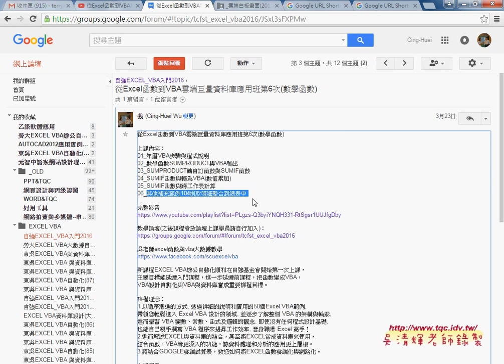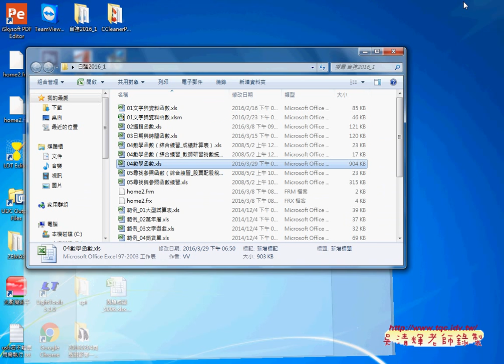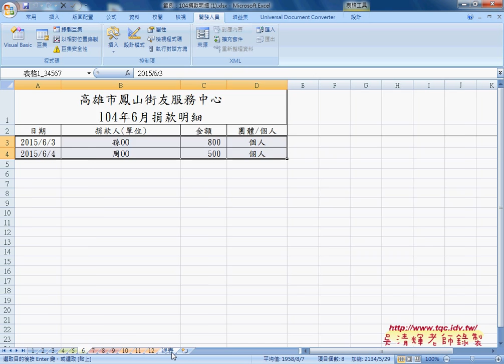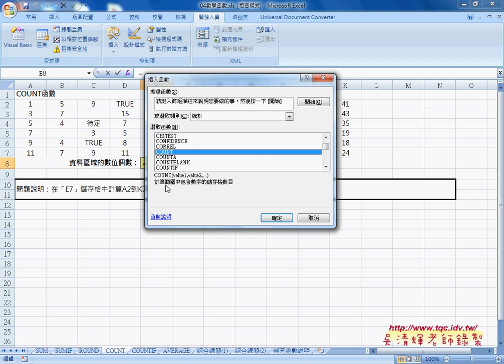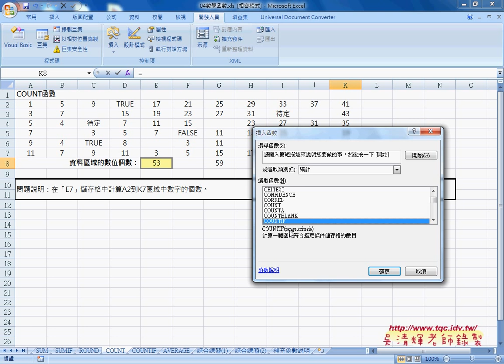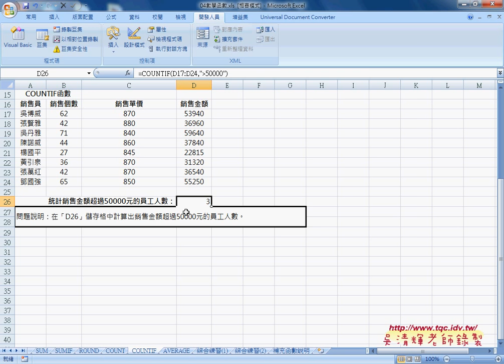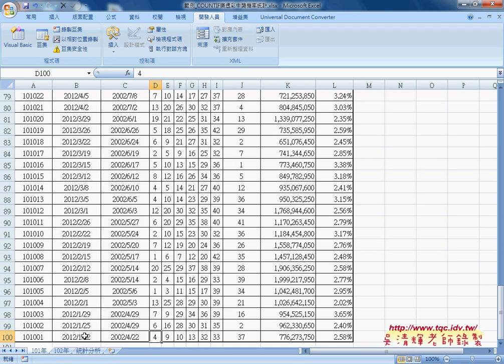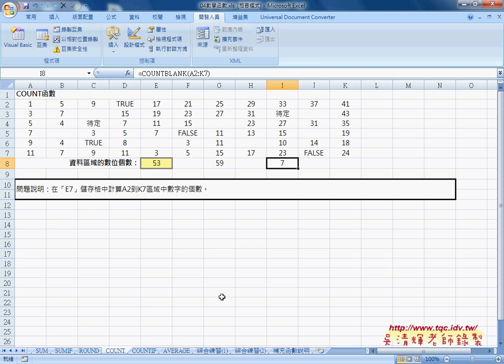01 COUNT相關函數與樂透彩開獎